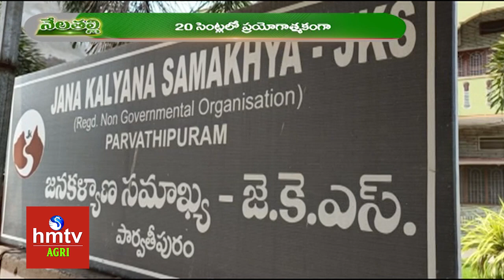వియత్నాం పనస.. దిగుబడి అదుర్స్.. | Success Story of Jackfruit Cultivation | Nela Talli | hmtv Agri